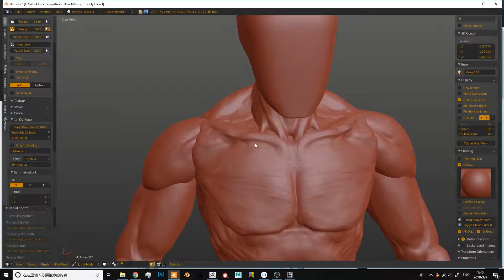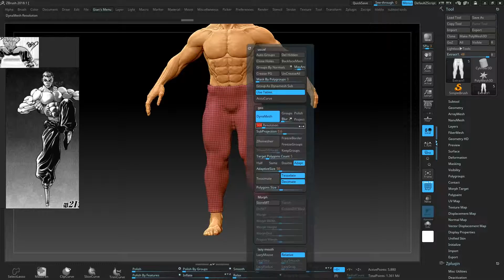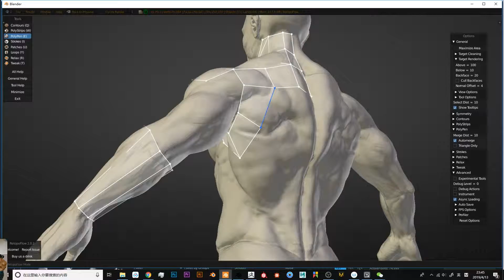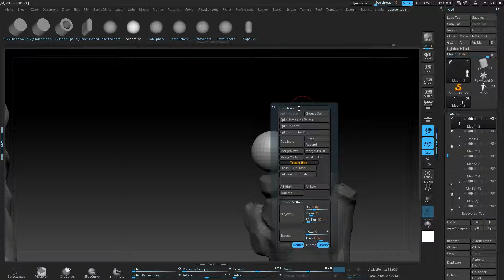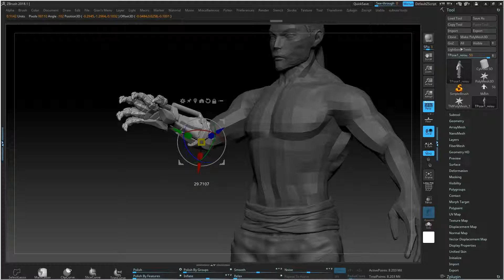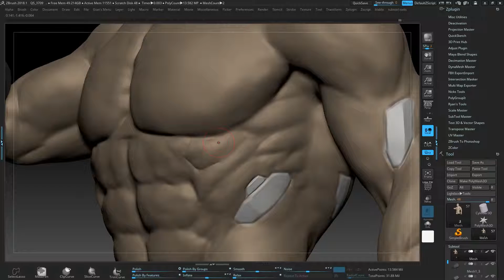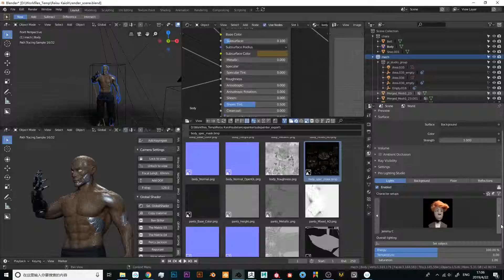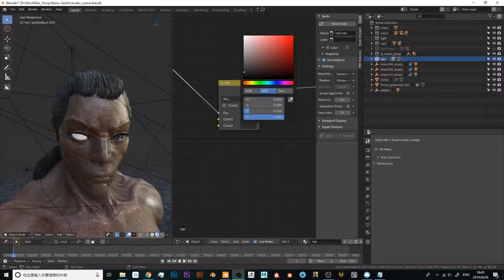3d processing Fanart of BAKI:Reisu Haioh,rendered with blender2.8 eevee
Hello guys,this is my first vid in youtube,a character from manga BAKI,made the Haioh Mechanico,sculpt in Zbrush,render with blender2.8 eevee.Hope u like it.
老哥们好，做了个刃牙的烈海王的同人，简介就不重复一遍了，祝大家五一快乐。